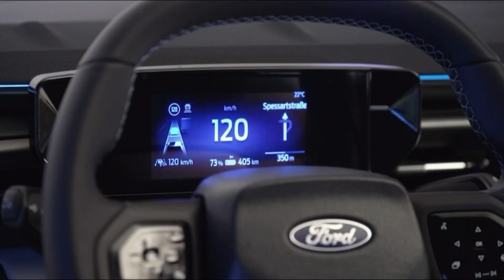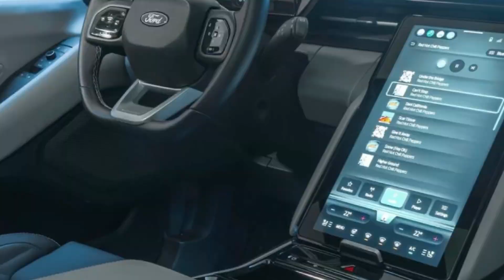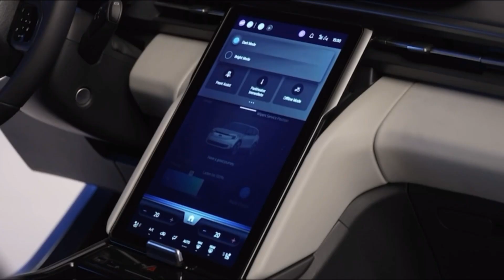New 2024 Ford Explorer Electric SUV is a 'trailblazer for a new breed of exciting EVs'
Ford revealed the new all-electric Explorer - a bold new electric vehicle that combines German engineering with striking American style.

Explorer is the first in a wave of innovative new electric vehicles from Ford and forges the way for a complete reinvention of the Ford brand in Europe. The mid-size crossover has seats for five across two rows and is fully equipped to set families on the road to adventure.

Features include a SYNC Move supersized movable touchscreen and fully connected infotainment system with audio tailored to the interior, wireless app integration and advanced driver assistance technology.

Adventure-ready design and storage of about 470 litres in five-seat mode make Ford's newest electric vehicle ideal for exploring the city and beyond. The 17-litre console between driver and front-seat passenger can hold a 15-inch laptop, combined with a private locker and available hands-free accessible boot space, Ford's all-electric Explorer sets a new standard.

Futuristic exterior styling is matched by an ultra-modern interior with premium materials and features such as sculpted sporty seats and a sophisticated soundbar more typical of revolutionary concept cars than family vehicles. All this comes together with the ability to fast charge from 10 to 80 per cent in just 25 minutes and access, by 2024, to 500,000 charging points across Europe.

"Explorer is a trailblazer for a new breed of exciting Ford electric vehicles. Steeped in our American roots but built in Cologne for our customers in Europe, it is road trip-ready for the big adventures and fully loaded with everything our customers will need for their daily drives," said Martin Sander, general manager, Ford Model e, Europe.

Stylish, smart and road-trip ready

At the forefront of Ford's electric vehicle charge, the new all-electric Ford Explorer is the company's first electric vehicle to be built at scale in the new Ford Cologne EV Centre in Germany. Ford in Europe is committed to offering an all-electric portfolio of passenger vehicles by 2030.

An aerodynamic exterior captures the spirit and assertive style of Ford's iconic American SUV for a new electric era, also defined by a bold "shield" design in lieu of a traditional grille.

Ford Explorer's SYNC Move infotainment system not only keeps occupants connected but also features a movable 15-inch touchscreen that can smoothly slide up and down to suit the driver and conceals a private locker storage space for valuables. A compartment for two large smartphones comes with a wireless device charger as standard, and SYNC Move provides wireless compatibility with Android Auto and Apple CarPlay.

Charging can be quick and easy, whether en route or at home. Ford Explorer can help find the most convenient pit stops on the road. Charging at home can be scheduled to use cheaper electricity where available, and to deliver a full battery and pre-warmed cabin for early starts.

Available as rear-wheel drive and all-wheel drive variants, Ford Explorer offers a raft of features to ensure drivers and passengers are as refreshed and ready to go when they have reached their destination as when they set outComfort-boosting standard specification includes heated front seats and steering wheel, a massaging driver's seat and climate control that allows driver and front passenger to choose their own temperature. Even returning to the crossover is made simple with standard keyless entry and an available hands-free tailgate that means owners can access the boot when their arms are filled with sports kit using a simple kicking motion beneath the rear bumper.

Advanced driver assistance systems include, for the first time on a Ford in Europe, Assisted Lane Change for smoothly and safely changing lanes at the push of an indicator stalk, and Clear Exit Assist that provides warnings of approaching cyclists before opening doors in busy city centres.

Real-life adventure

To help demonstrate the Explorer's capabilities, Ford has teamed up with travel adventure influencer Lexie Alford - known to millions as Lexie Limitless and the youngest person to visit every country in the world - for a global expedition in the new all-electric Explorer. Inspired by original female explorer, Aloha Wanderwell, who set a record 100 years ago with a Ford-sponsored round-the-world trip in a Model T, Lexie will lead a new round-the-world expedition beginning in 2023.

Customers can also experience virtual electric Ford Explorer test drives through a range of intrepid driving environments from their desktop or mobile device.

Available in two highly specified versions - Explorer and Explorer Premium - the new all-electric Ford Explorer can be ordered from late 2023, with pricing anticipated from less than €45,000.